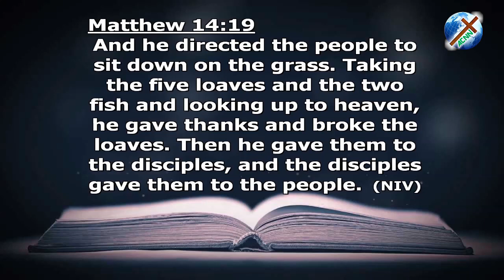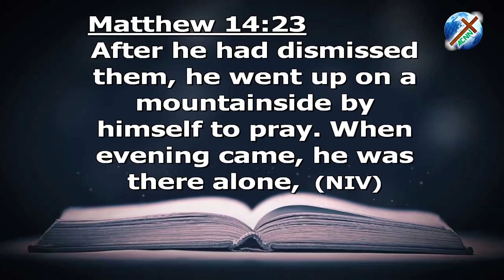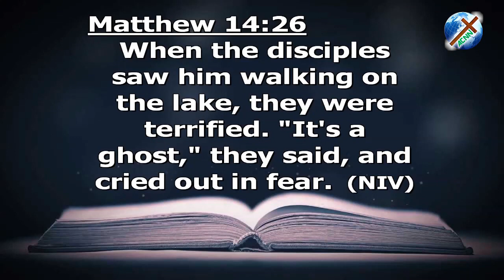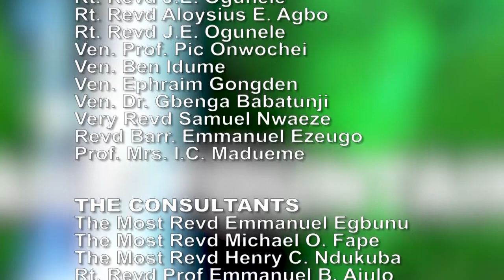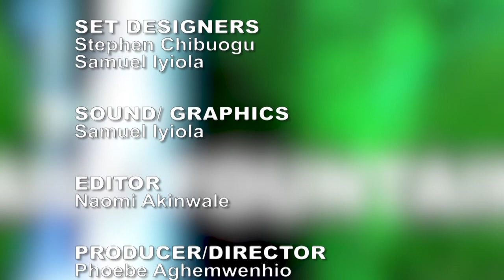DAILY FOUNTAIN OF JULY 14, 2019 - REV'D CANON IZUNNA MONEKE JP.